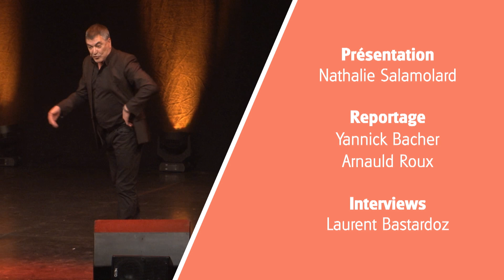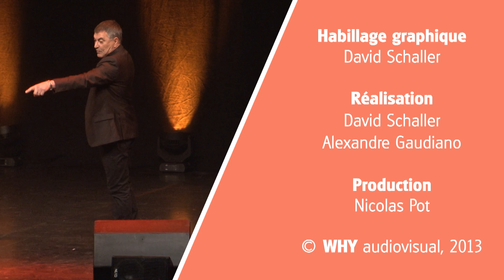Maxi-Rires festival 2013 | Emission #1 | Bigard et Courbet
Retour sur la 1ère journée du Maxi-Rires 2013 avec notamment un reportage sur l'ambiance du festival, les interviews de Julien Courbet et Jean-Marie Bigard... Bienvenue dans le petit monde, une émission présentée par la ravissante Nathalie Salamolard avec le soutien de Swisscom TV